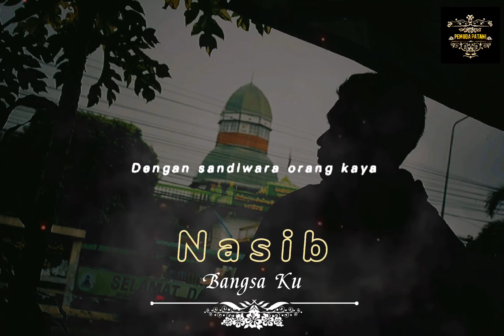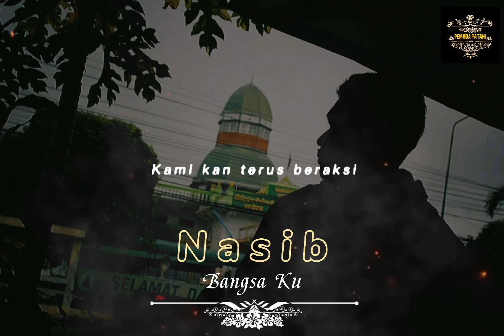NASIB BANGSA KU | JOPATRI (STORY)